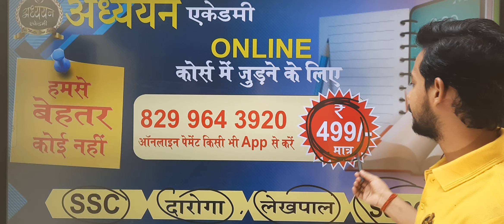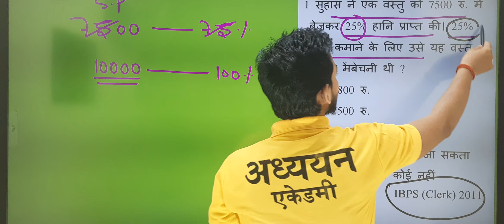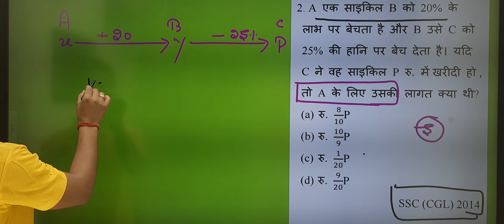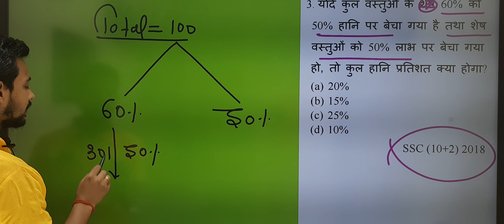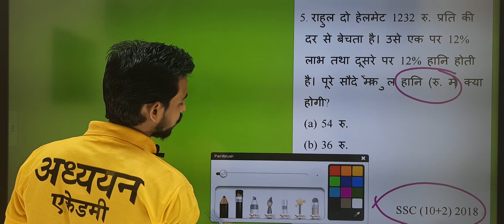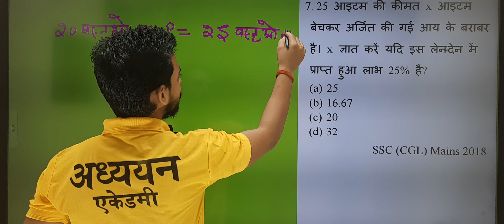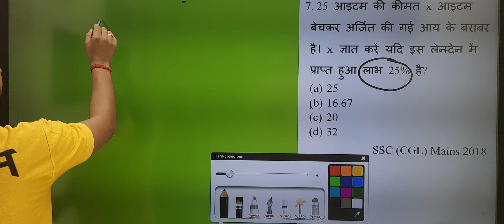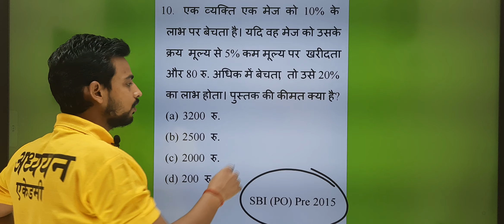SSC//लेखपाल// दरोगा // SSC GD//Profit Loss part 4 By OM Sir